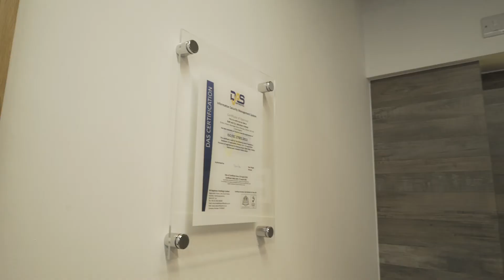The Bott and Co Story